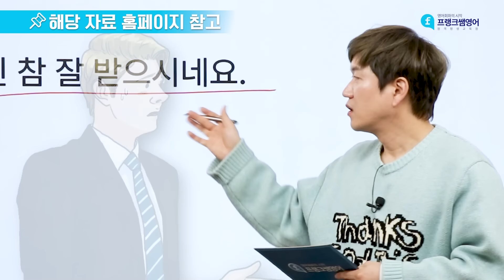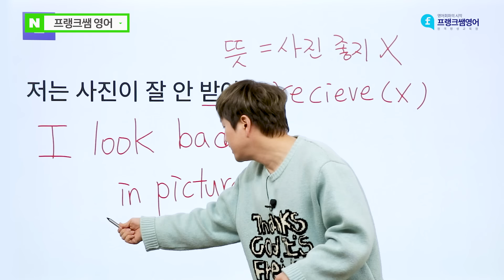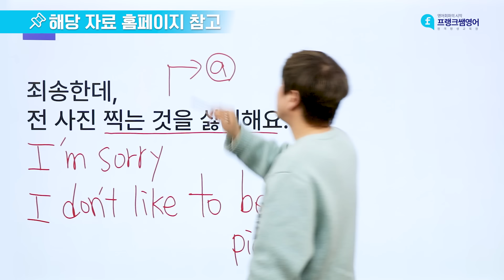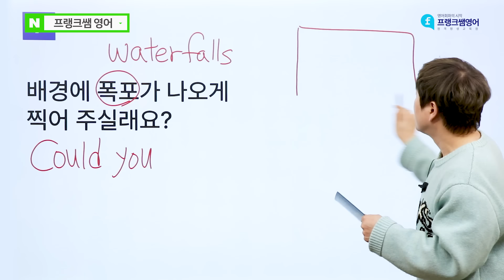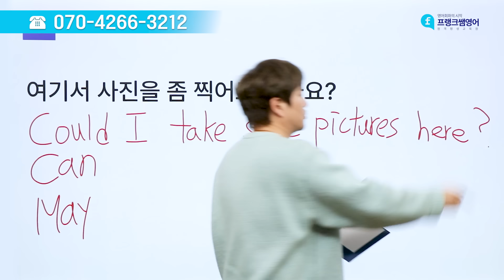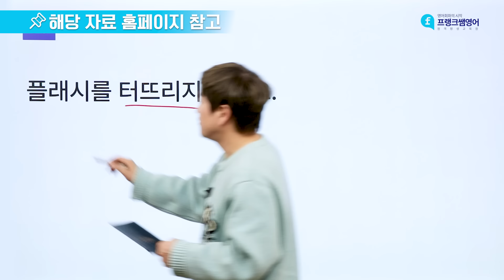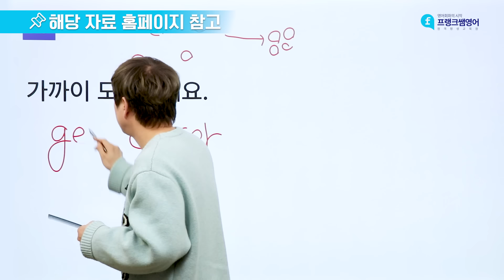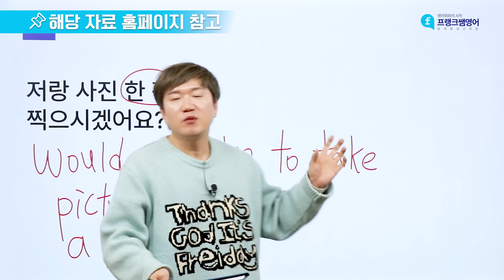📸남는 건 사진이죠?! 해외 여행에서 사진 찍을 때 필요한 영어 표현들 알려드림!!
📌오늘 강의 자료와 mp3파일은 홈페이지에서 받아보실 수 있습니다.
(자료 위치  :  홈페이지 ⇢ 커뮤니티 ⇢ 유튜브 자료실)